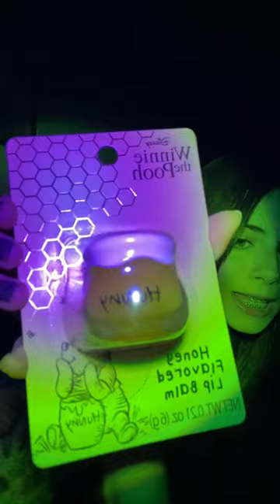Putting together a birthday present!